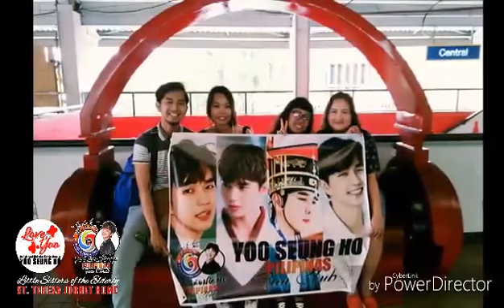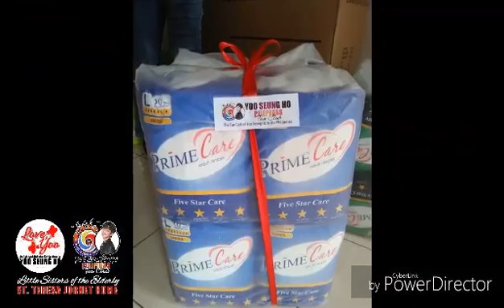Day 2 YooSeungHo birthday celebration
Yoo Seung Ho Pilipinas Fanclub Outreach
thankyou for all the yoopies who donated and help us  to the said event.